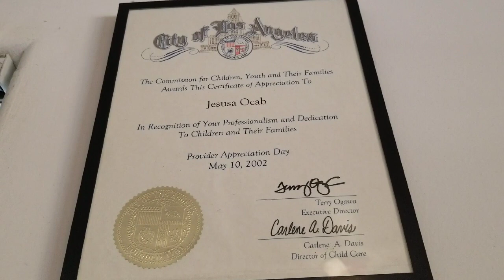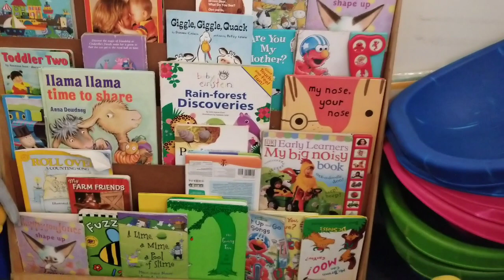Los Angeles, California: Meet a Cordilleran Couple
Los Angeles, California, is the home of lovely couple Mr. and Mrs. Rocky and Jesusa Ocab who are from Baguio City and Benguet in the Philippines. They own Mt. Carmel Day Care Center. 2019 Benguet 13  Pres. Rocky and wife Jesusa are very active in promoting the Cordilleran cultural heritage and tradition in Los Angeles, California.  Benguet 13 is a non-profit organization composed of Benguet and Baguio folks.